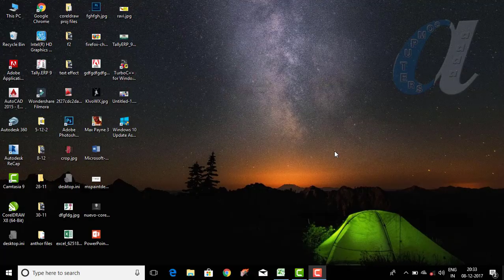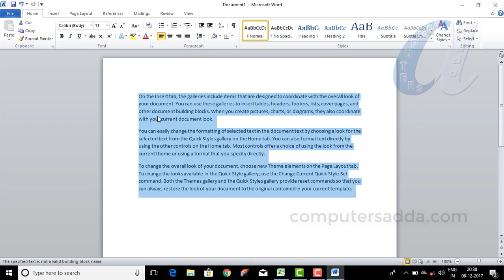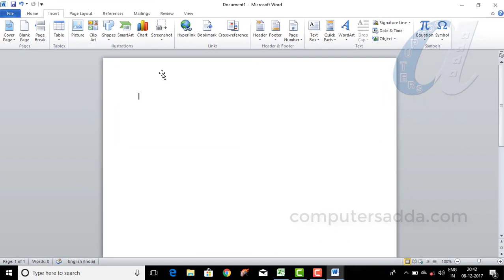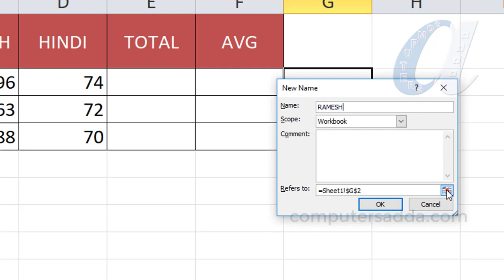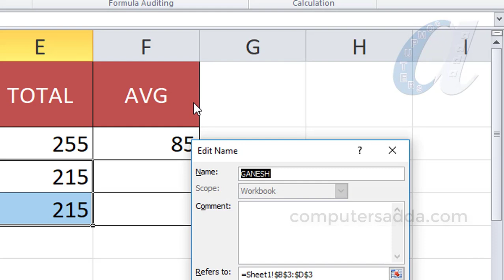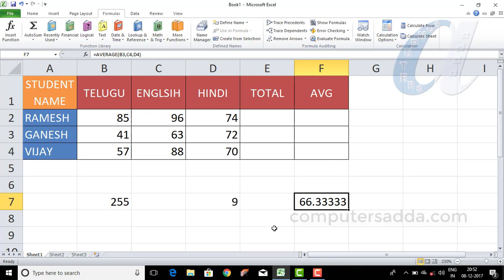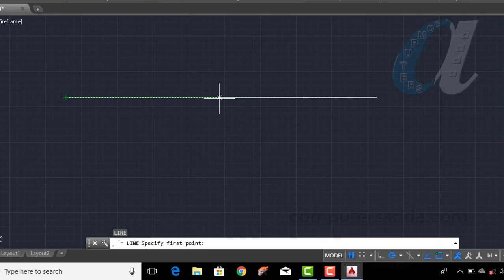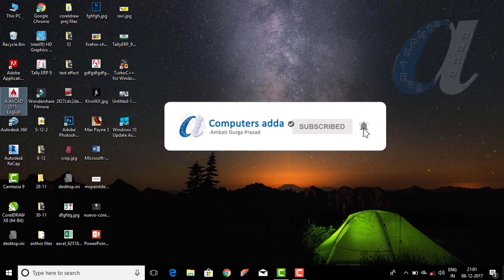What is the Use of "F3" Function Key in Telugu || All Software's || computersadda.com